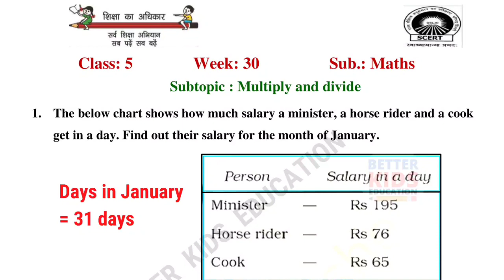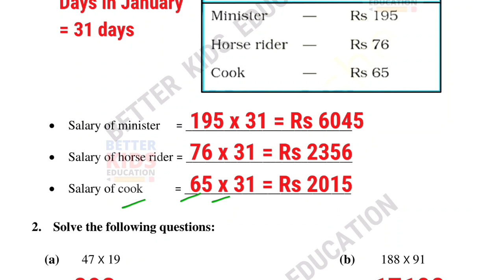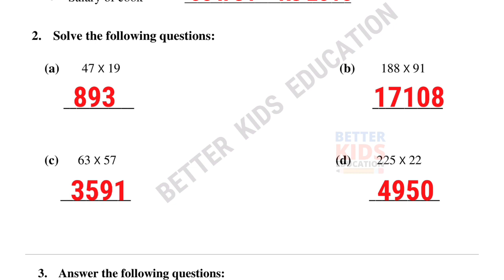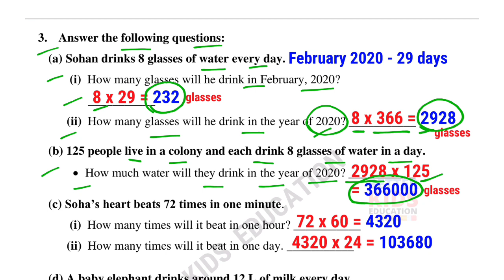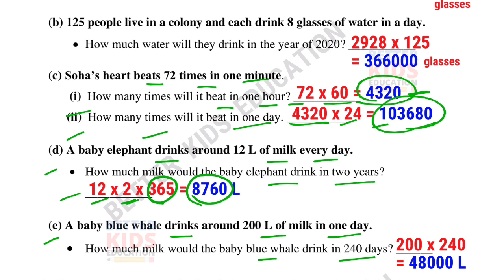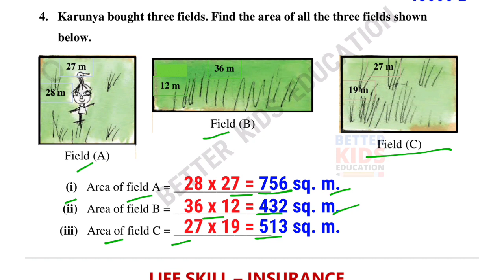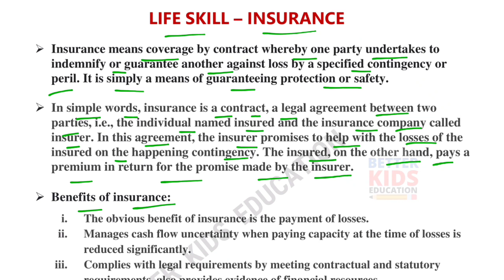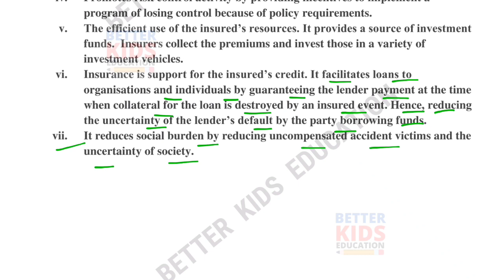EDMC Class 5 Maths Week 30 Worksheet 30 | Class 5th maths Week 30 solution edmc worksheet class 5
EDMC Class 5 Maths Week 30 | Class 5th maths worksheet 30 Week 30 with solution
Topic : MULTIPLY AND DIVIDE
EDMC Class 5 Math Week 30
SDMC Class 5 Math Week 30
SCERT Class 5 Math Week 30
MCD Class 5 Math Week 30
Hi, in this video we gonna tell about Worksheet 30 Class 5 EDMC गणित सप्ताह 30 in simple way so that you can understand Worksheet 30 Class 5 EDMC गणित कार्यपत्रक 30 easily.